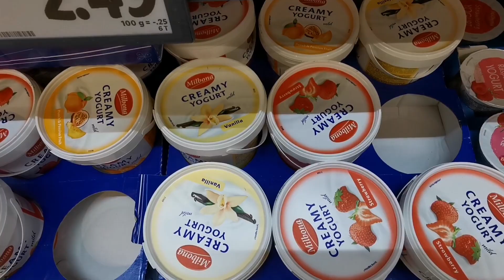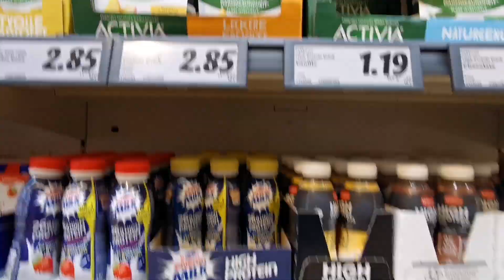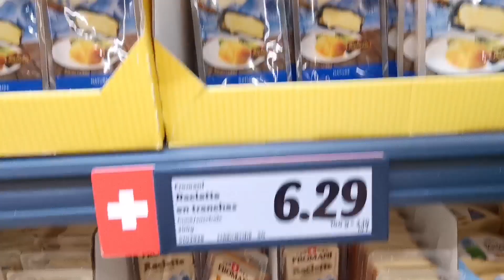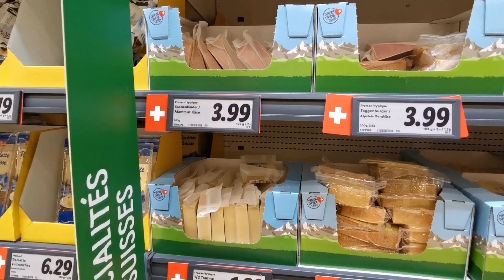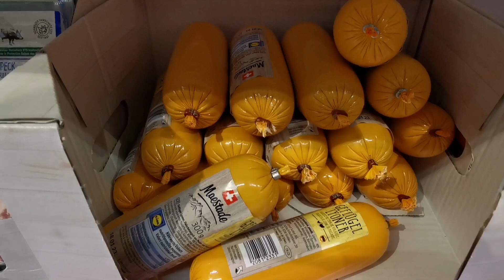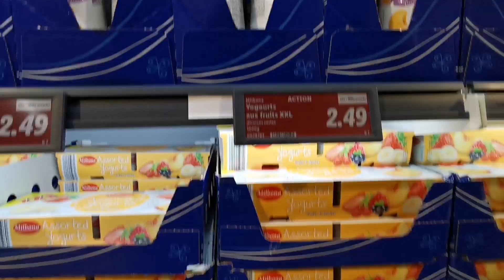Delicious food made from milk and meat | Switzerland 🇨🇭